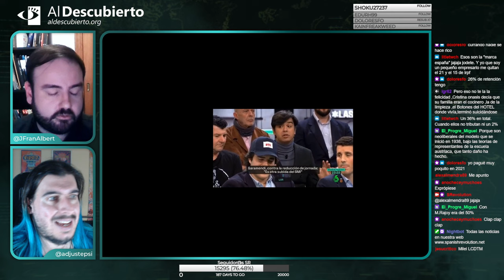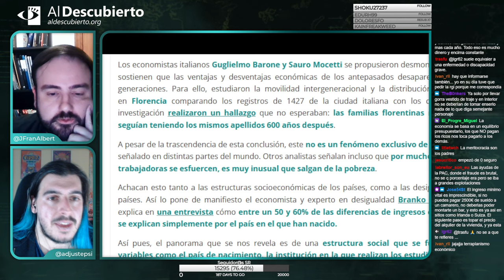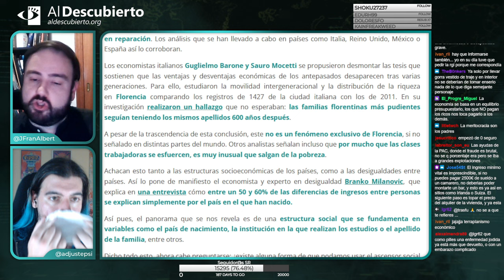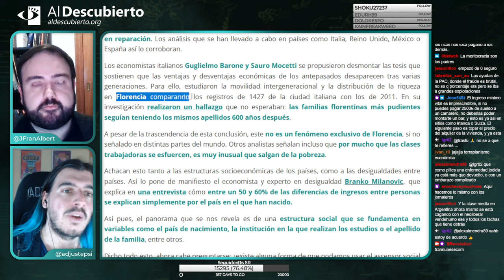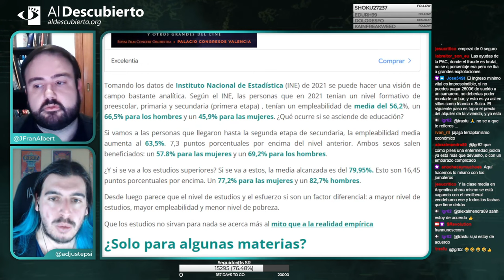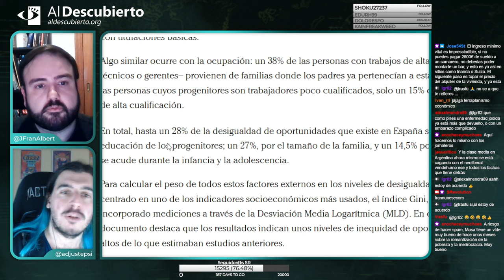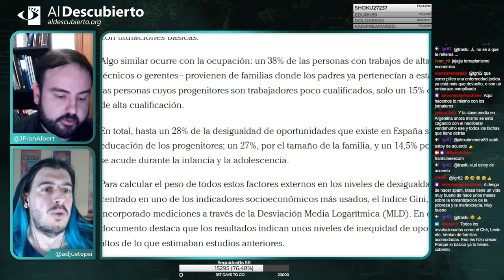DESMONTANDO LA FALSA MERITOCRACIA (Parte III)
Tercera y última parte de Desmontando a la ultraderecha, donde analizamos el coaching motivacional y la realidad de la meritocracia, fragmento emitido el 24/01/2024.